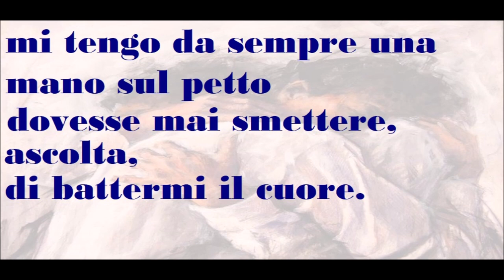🟡 NON SONO IL MIGLIORE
Tratto da: "Ulisse e l'America" di Roberto Vecchioni
Vorrei dirti sempre che t’amo
ma non quando è facile
oppure le braccia conserte
si guarda quel muro davanti
si ascolta il rumore vorrei
lo sapessi
ho un patto con gli anni, cavalco,
ho paura,
mi tengo da sempre una mano sul petto dovesse mai smettere,
ascolta,
di battermi il cuore.